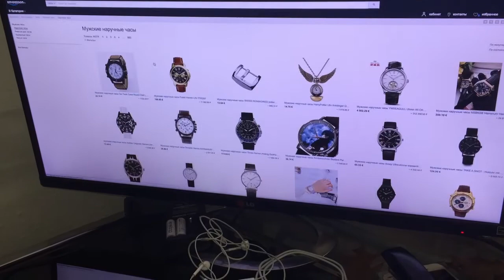Мужские наручные часы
Русский Амазон предлагает мужские наручные часы Invicta. О часах этой фирмы говорят в сети много. И часто ругают «за подражательство». Однако, по сути часы этой марки остаются единственным достойным и недорогим конкурентом статусных швейцарских брендов. Взять, хотя бы, водонепроницаемые механические часы с автоподзаводом Invicta pro diver, копию знаменитых Submariner. Надёжный механизм, великолепный дизайн, реальная пылевлагозащищённость. Разве что логотип «не тот». Но разве это так важно? Быстрая доставка из Германии в Россию и другие страны СНГ.